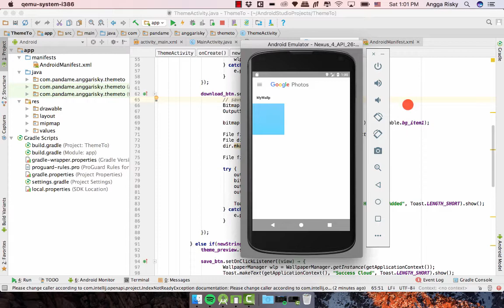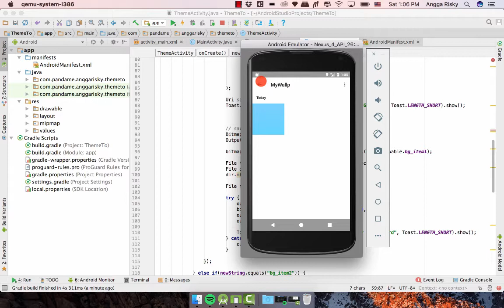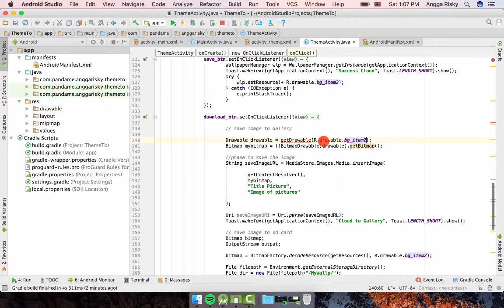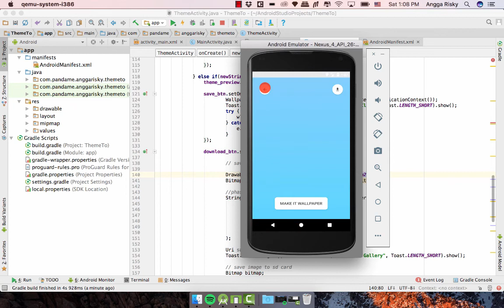[Gallery] Wallpaper Android Application Tutorial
How to save the image from the wallpaper application into your gallery in Android Studio by using the Java and Write_External_Storage.

My lovely app to work:
Wireframing:

Collaborating
- Zeplin
- Abstract App

- Android Studio
- XCode